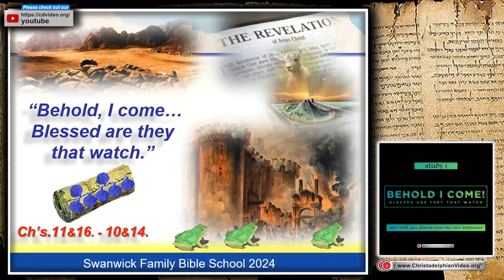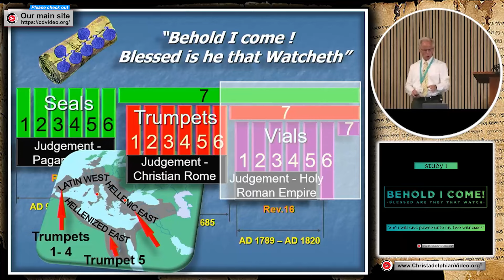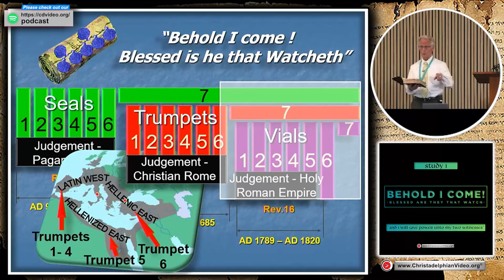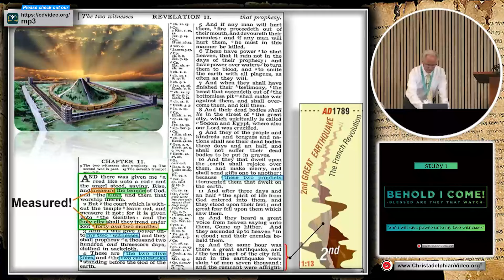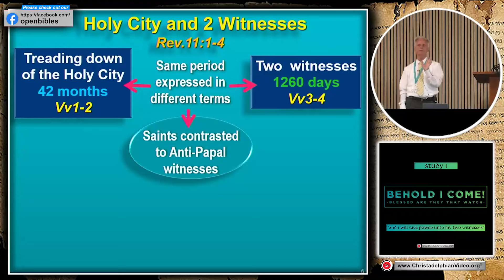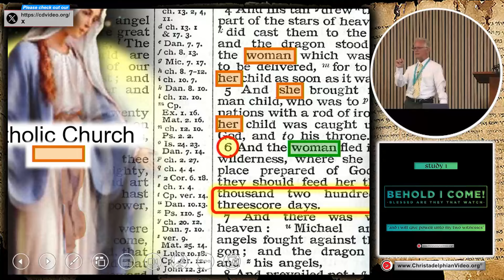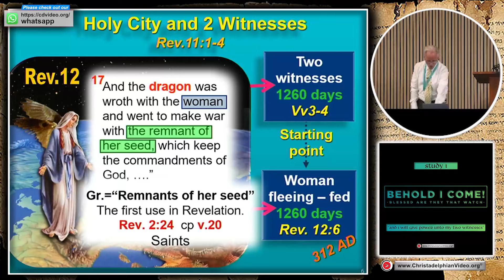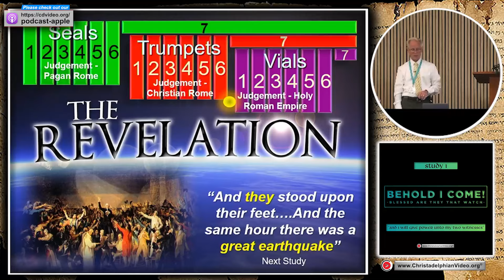Behold I Come Blessed are they that watch #1 'I will give Power to my two witnesses.'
This presentation is the first study in a series on the book of Revelation. The speaker explains that they will be covering chapters 11, 16, 10, and 14. The connection between these chapters is important to understand the context of Revelation 16. The book is divided into three main sections: seals, trumpets, and vials. The speaker will focus on the second half of the sixth trumpet in this study, followed by the seven vials. They also mention the three great earthquakes of the Apocalypse and the 40-year period between Armageddon and the Millennium.

Highlights

The study will cover chapters 11, 16, 10, and 14 📚
Understanding the connection between these chapters is crucial 🔗
The book is divided into seals, trumpets, and vials 📖
The study will focus on the second half of the sixth trumpet and the seven vials 🎺
The three great earthquakes and the 40-year period will also be discussed 🌍

Timestamps
00:00 - Intro
00:43 - The importance of understanding the connection between chapters 11 and 16, and chapters 10 and 14
01:20 - Overview of the structure of the Book of Revelation
01:58 - The focus of the study on the second half of the sixth trumpet and the seven vials
02:40 - The significance of the three great earthquakes and the 40-year period
03:22 - Explanation of the second part of the sixth trumpet and the French Revolution
04:00 - Clarification on the third great earthquake and Armageddon
04:34 - Overview of the structure of the sixth trumpet and the role of the 10th chapter
05:13 - Introduction to the trumpets and the silence in the political heavens of Rome
06:00 - God’s judgment on the Pagan and Christian Roman Empires through the seals and trumpets
06:42 - The first four trumpets and the Loping off of the Latin West
07:22 - The fifth trumpet and the Loping off of the helenic East
08:05 - The second part of the sixth trumpet and the Loping off of the final third of the Christian Roman world
08:46 - The second woe is passed, marking the end of the sixth trumpet
09:35 - Explanation of the terms “woe” and "woe trumpets"
10:29 - The purpose of the 10th chapter in uplifting John and the believers in the face of ongoing persecution
11:00 - Introduction to the second half of the sixth trumpet in chapter 11
11:31 - The challenge of studying chapter 11 due to its symbolism and historical span
12:08 - The promise of a time when there will be no more time for those who blaspheme God
12:44 - Overview of the structure of chapter 11 leading to the French Revolution
13:24 - Introduction to the three major players in the drama: the temple, the altar, and the holy city
14:07 - The importance of chapter 11 in leading to the climax of the Second Great Earthquake
15:26 - Explanation of the first major player, the saints referred to as the temple, the altar, and the holy city
16:08 - The measurement and suffering of the saints for 42 months, equivalent to 1,260 years.